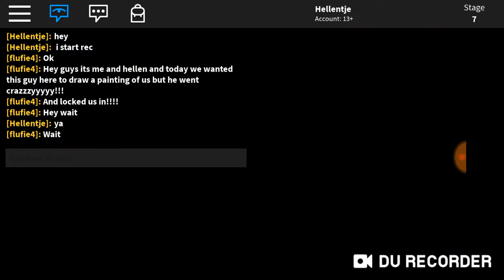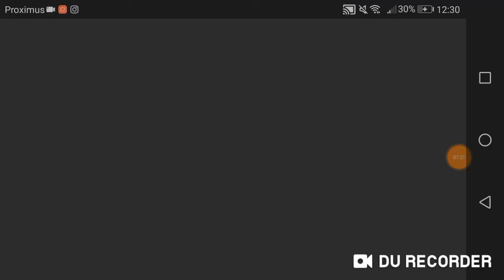ESCAPING THE ART SHOP OBBY 🎨🖌️✨with ariel and Oreo (roblox)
An artist went Mad and we had to escape his crazy shop 😧🙊